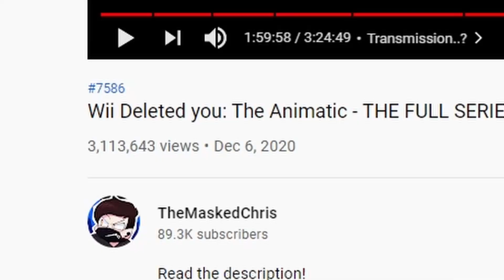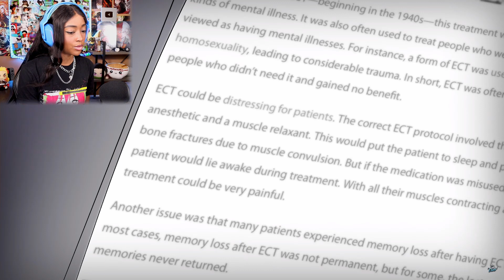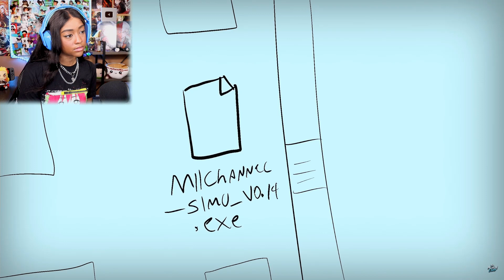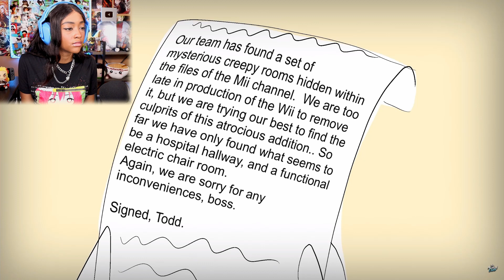I DO NOT LIKE ETELED ANYMORE!!! | Reacting to Wii Deleted You [6]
NEVER DELETE YOUR MIIS...

The tale of two troubled kids and (a) lost soul.

...this Wii music sounds a bit off huh...